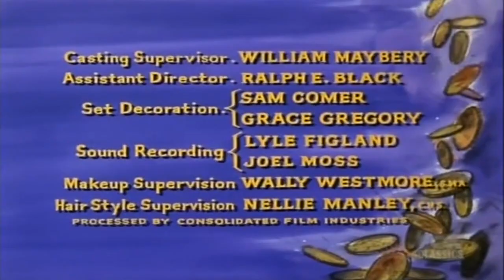Bonanza 2023 - The Actress - Best Western Cowboy Full Episode Movie HD